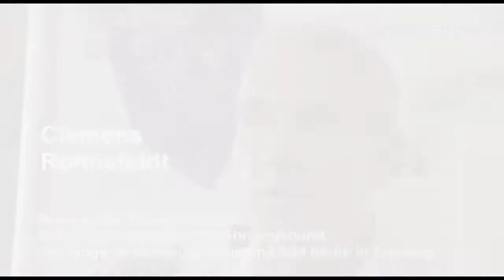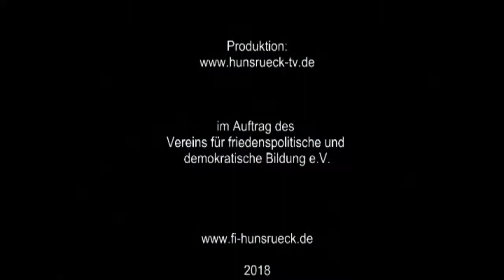Clemens Ronnefeldt, Hunsrücker Zeitzeugen (kurz)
In den 1980-er Jahren bewegte die Stationierung von atomaren Marschflugkörpern in der Nähe von Hasselbach die Menschen im Hunsrück. Hier auf der Pydna, wo heute einmal im Jahr die „Nature One“ Tausende von Ravern anlockt, sollten 96 Cruise Missiles aufgestellt werden.
Die Proteste der Friedensbewegung gegen diese Aufrüstung mobilisierte viele Menschen, im Hunsrück und bundesweit. Die Zeit im Hunsrück war in diesen Jahren geprägt von Mahnwachen, Demonstrationen, Friedensgebeten, Ostermärschen, Sitzblockaden und Widerstandscamps. 30 Jahre später blicken Zeitzeugen zurück auf diese bewegte Zeit, sie sprechen über ihre Motivation zum Protest, über ihre Erlebnisse und was davon geblieben ist. Zu Wort kommen Mitglieder der Friedensbewegung, Pfarrer, Forstleute, Organisatorinnen des Frauenwiderstandscamps, Bürgerinnen und Bürger aus Bell sowie Politiker. Und sie lassen ein für den Hunsrück spannendes und für viele unvergessenes Stück Zeitgeschichte nochmals lebendig werden.
Die kompletten Interviews können auf einer DVD über